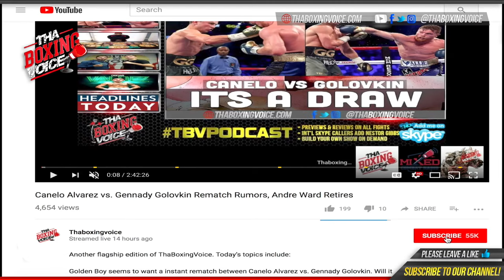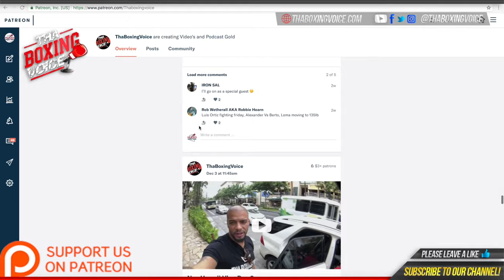😮ROSE VOLANTE; SMASHES THE MITTS! FEMALE CHAMPION LOOKING TO GIVE KATIE TAYLOR HER FIRST LOST!